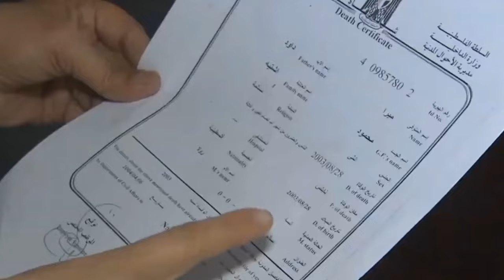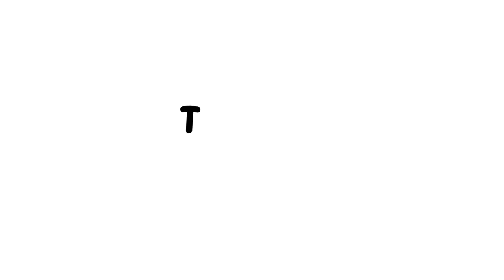Palestinian women speaks of experiences giving birth at camp and checkpoints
Around 52,000 pregnant women in Gaza, and about 5,500 due to give birth within a month

Video Credit – Aljazeera English